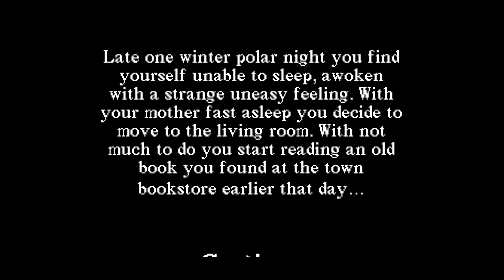"TORNUKTU" (HORROR CHRISTMAS GAME) FULL GAME AND ENDING/THE DARK BALDI 12-2022